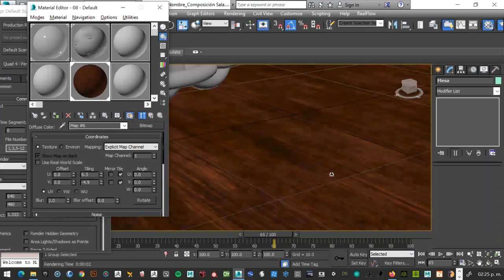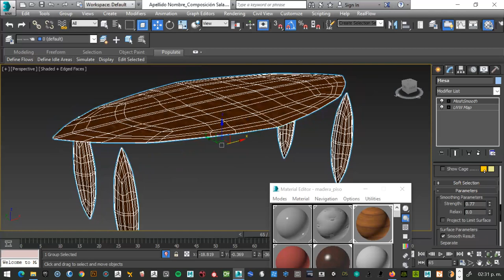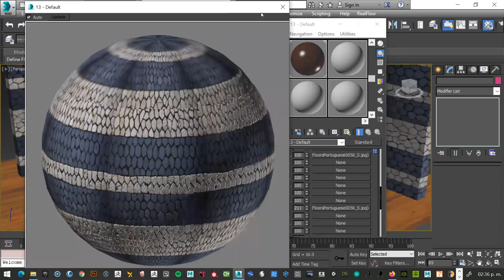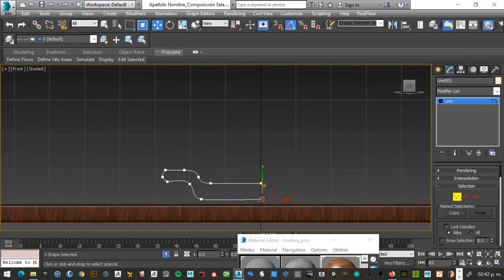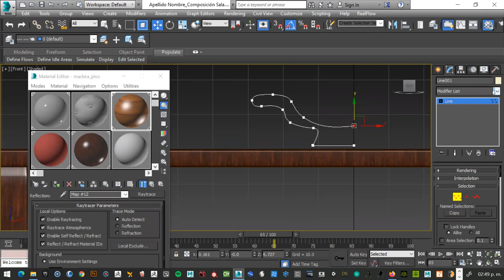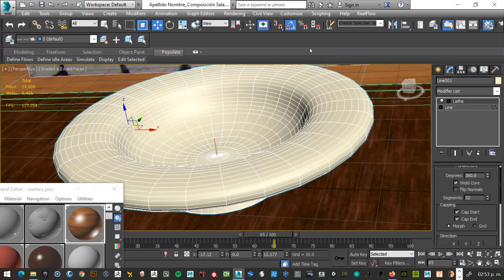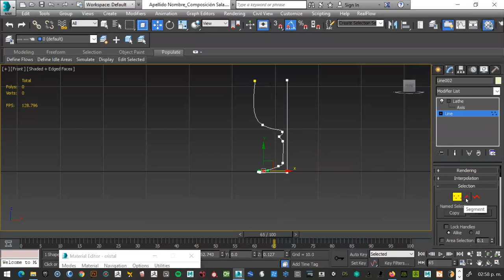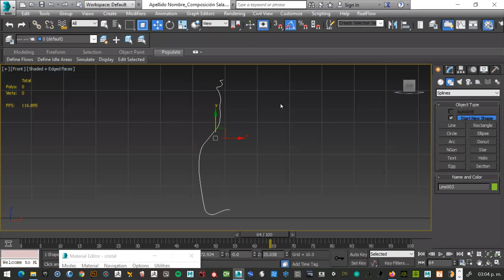Curso Modelado con 3dsmax 03